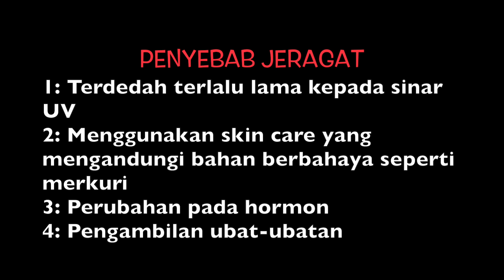How to remove dark spot with this 2 ingredients // Hilangkan Jeragat dengan 2 bahan ini.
This is base on my own experience only.

Follow our Instagram: Yeyong & Jamie Adventure